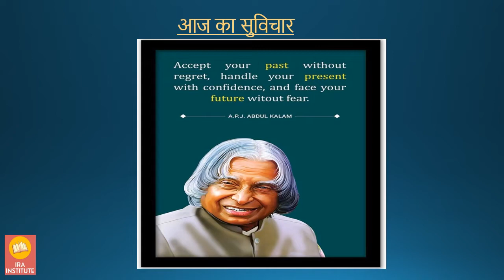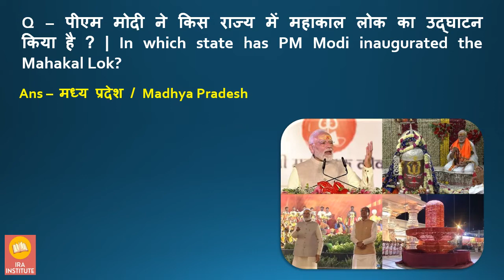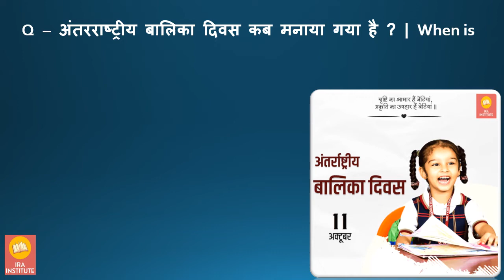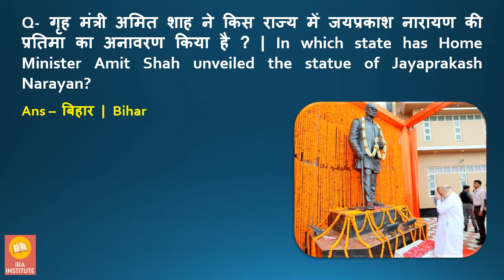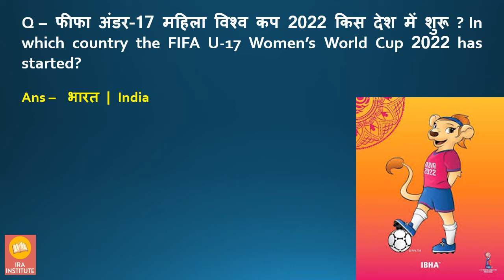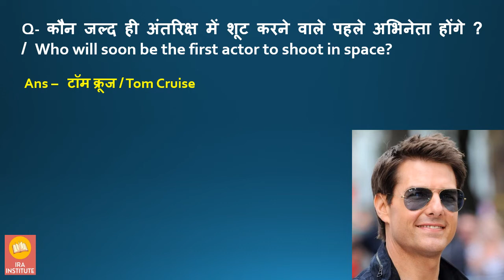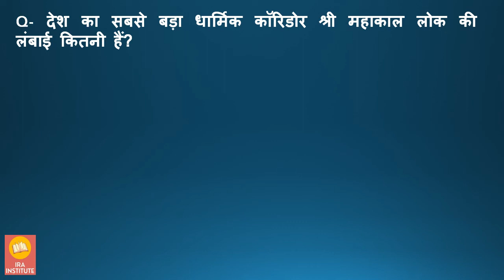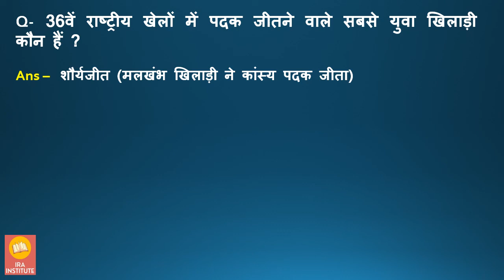12 October current affairs ll Daily Current Affairs ll Madhyapradesh current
वीडियो से जुड़ी PDF पाने के लिए हमारे Android App को डाउनलोड करें

MPPSC से जुड़ी समस्त जानकारी, Daily Quiz, Current Affairs और अन्य Updates के लिए Telegram चैनल से जुड़े